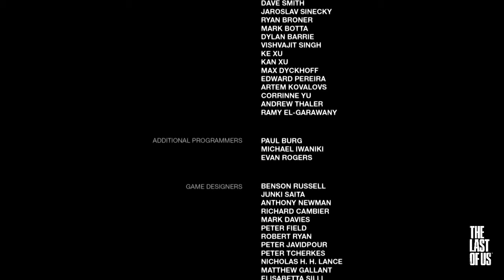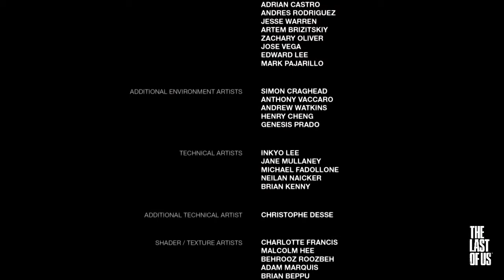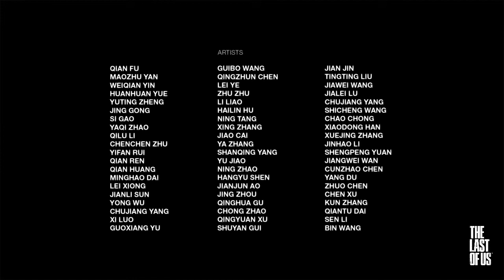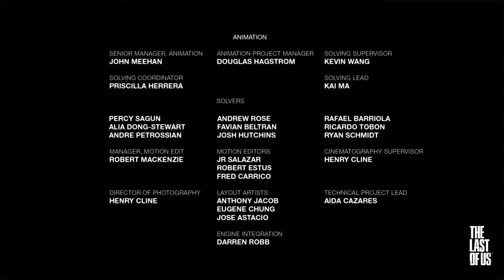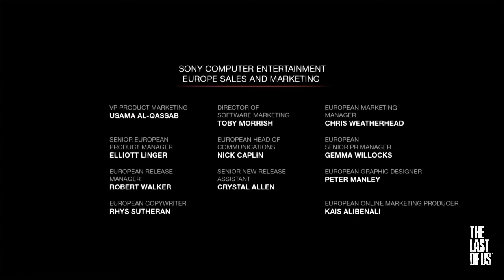The Last of Us {04 серия} (01 сезон 2013)